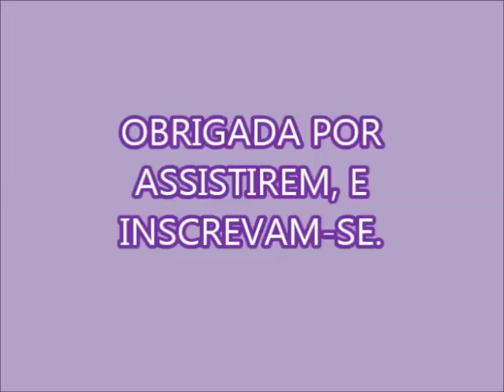10 LITROS DE AMACIANTE CONCENTRADO COM TOQUE DE LAVANDA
2 SABONETES
2 LITROS DE ÁGUA PARA DERRETER
8 LITROS DE ÁGUA EM TEMP. AMBIENTE
500 ML DE AMACIANTE
400 ML DE GLICERINA PODE SER A CASEIRA
CORANTE OPCIONAL
VINAGRE